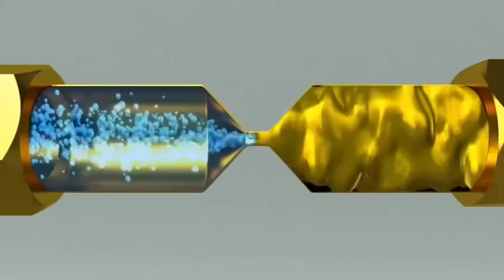Proses sistem kerja AC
video by X@SpellOdyssey

AC merupakan peralatan elektronik yang berfungsi untuk mendinginkan atau membuat udara pada sebuah ruangan menjadi lebih sejuk. Adapun cara kerja AC adalah dengan menyerap udara panas yang terdapat pada sebuah ruangan lalu membuangnya ke luar ruangan.